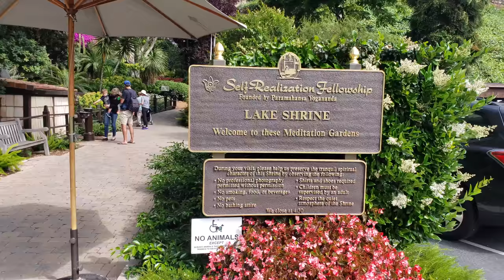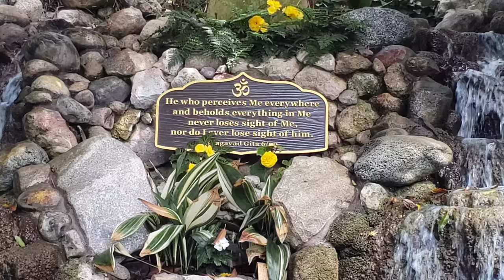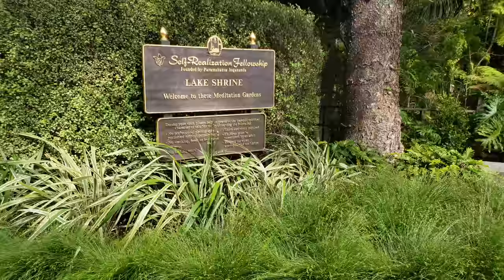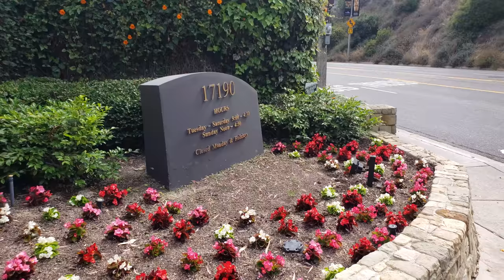Self-Realization Fellowship Lake Shrine in 4K (60fps)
Self-Realization Fellowship Lake Shrine is a Temple, a Shrine, and a Meditation Garden offering people from around the world a quiet oasis for meditation and prayer. Enjoy!!💚❤️💙💛🧡🤎🖤

Lake Shrine
17190 Sunset Blvd.